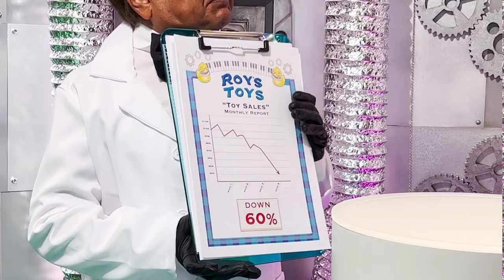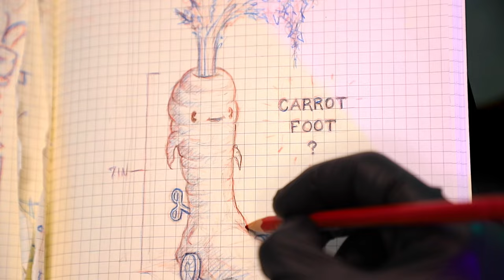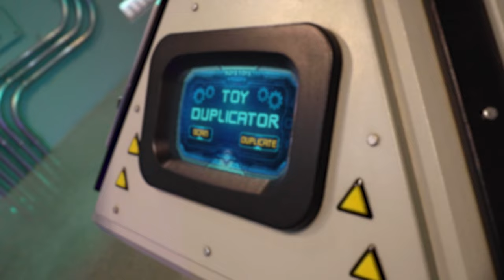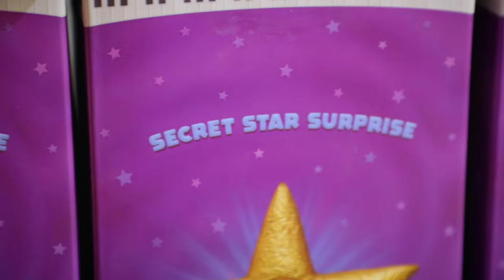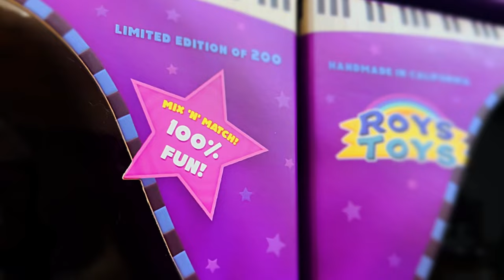Potato Face - A Film By Jim McKenzie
Directed, Produced, Filmed, Animated, Edited by, Jim McKenzie

Potato Face is a theatrical sculpture video that showcases the full process of creating and manufacturing a toy from start to finish. The process was filmed over the course of three years with zero budget. I wanted to show every detail of its creation but in the most extravagant way possible. The film follows a toy maker’s journey through obsession as he attempts to create the perfect children’s toy.

Starring,
Jim McKenzie
Deep Roy
Doug Jones
Xavier Golebiowski McKenzie

Additional Camera,
Rick Darge
Nick Alfaro
Jen Alfaro
Milo Miller
Melissa Gołębiowski
Charlie Immer
Allan Amato

Filming Locations:
The facility of SNL Creative, Inc.
Mad Cap Motel
Brewyard Beer Company
Cope Studios
Sticker App

3D Animation by,
Sam Feske

Additional Background Art by,
Canopic Studio - Baby Cup
Nick Ramage - Brick

Sticker App